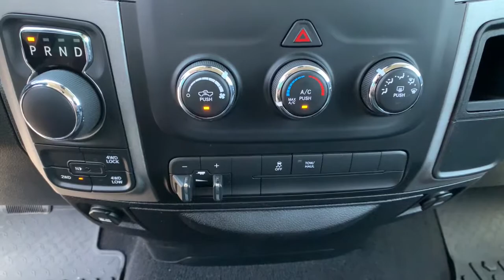2016 Ram 1500 Carson City, Dayton, Reno, Lake Tahoe, Carson valley, Northern Nevada, NV 21T7134A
Granite Crystal Used 2016 Ram 1500 available in Carson City, Nevada at Carson City Dodge Jeep. Servicing the Dayton, Reno, Lake Tahoe, Carson valley, Northern Nevada, NV area.